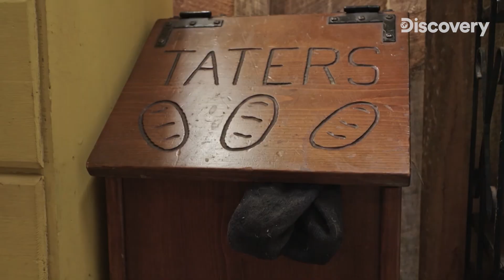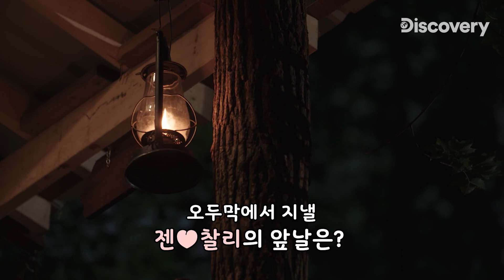변기랑 냉장고가 붙어있는 오막살이에 온 도시 여자 [자연인과 도시인의 사랑] EP.02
자연인과 도시인이 사랑에 빠진다면?
극과극 로맨스 끝판왕! [자연인과 도시인의 사랑💗]